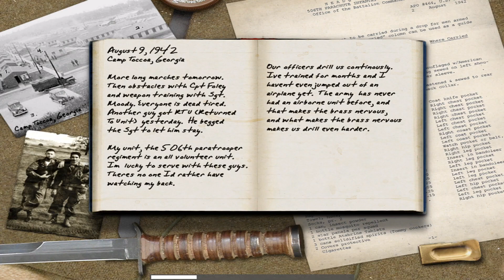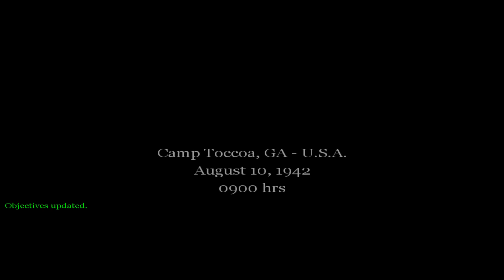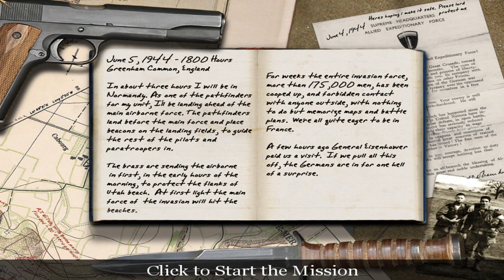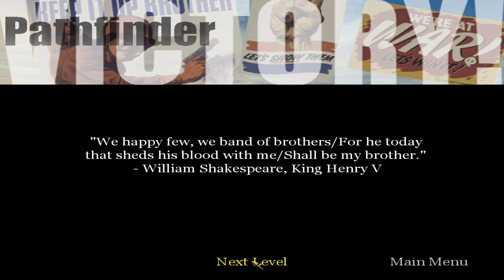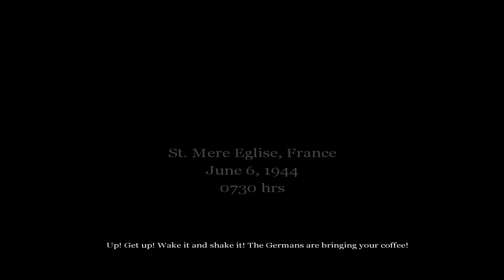Zagrajmy w Call of Duty (Nostalgia :3) part 1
ENEBA - najlepszy sklep online (PS4, Xbox, PC)! Użyj kodu Hati3 by otrzymać 3% ZNIŻKI!
Użyj kodu Hati3 by otrzymać 3% ZNIŻKI dla FPS/TPS gier, DLC!
OTRZYMAJ 1 EURO BONUSU! Zarejestruj się teraz